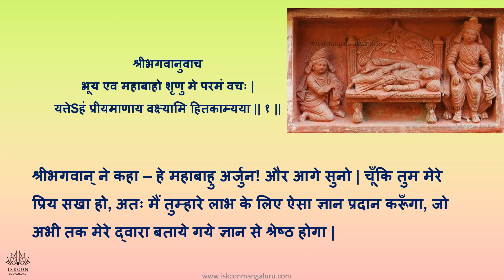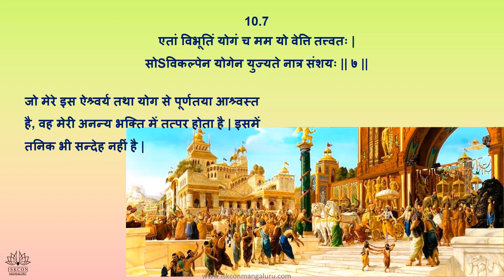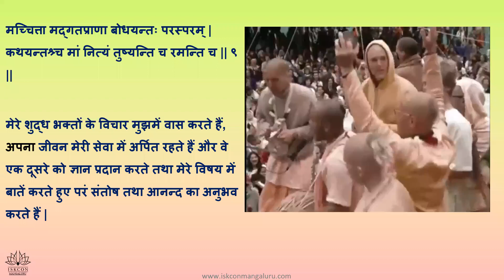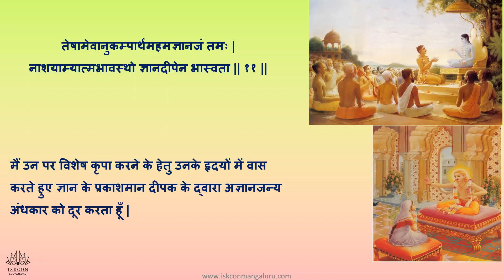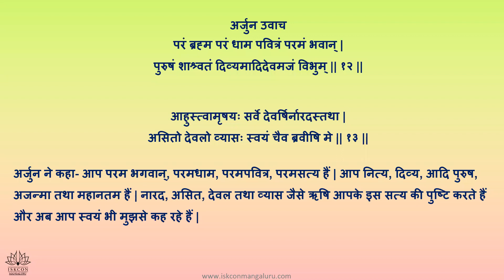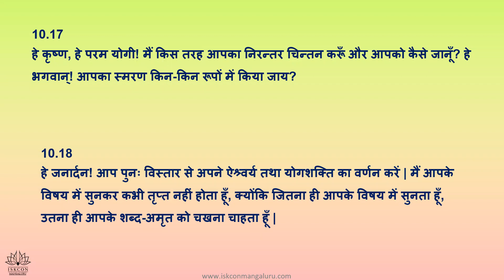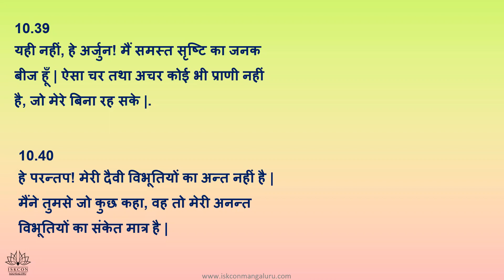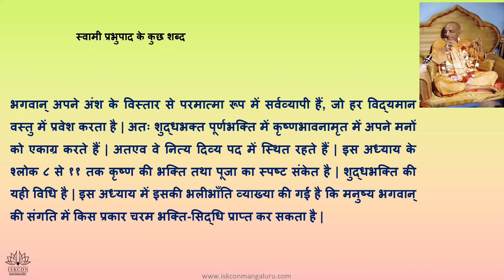Day 10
Join the 33rd BATCH of Understand Gita in 18 Days

Starting on Monday 06th Feb 2023

Free certificate

1 hour per day - Online Live session + Q&A